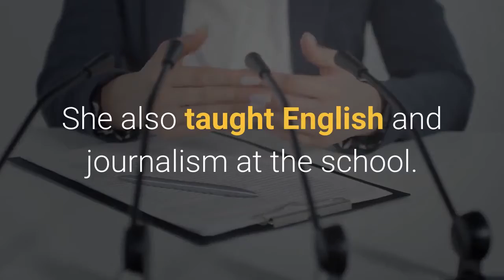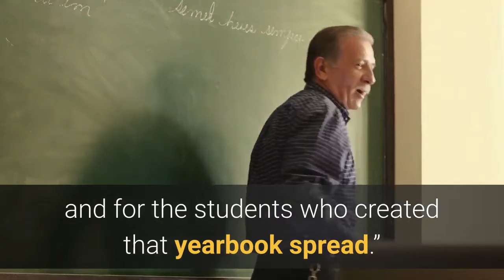'Legally dubious' Arkansas high school officials tear out yearbook pages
BIGELOW, Ark. — Officials at an Arkansas high school physically tore out pages from the school's published yearbook that included references to the U. S. Capitol riot, George Floyd and COVID-19, claiming "community backlash," an action the Student Press Law Center condemned as censorship. The SPLC, a nonprofit that defends the First Amendment rights of student journalists and their advisers at high school and college levels, and the Arkansas Democrat-Gazette both requested documentation regarding the community backlash. Hadar Harris, executive director of SPLC, said when asked for documentation regarding the community backlash, Heidi Wilson, the superintendent at East End School District, could not produce any.“I have done an extensive search and I don’t have anything responsive,” Wilson replied in an email to the newspaper on Aug. 10.“It is painfully clear that you did not remove these pages from the yearbook for any legally justifiable reason,” wrote Harris in an email Friday to Wilson. “In fact, even the legally dubious reason you gave about the so-called ‘community backlash’ failed to hold up under closer scrutiny. A public records request served on your office seeking any records reflecting any ‘community backlash’ against the yearbook turned up nothing."According to the Democrat-Gazette, it appeared the two-page timeline depicting news events from 2020 and 2021, including the U. S. Capitol riot and the police killings of George Floyd, Breonna Taylor and Daunte Wright, were ripped out by hand.“The spread outlined important world events that took place during the 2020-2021 academic year, including the 2020 election, the impact of COVID-19, the death of George Floyd, and more. The reason cited for the removal of the already-published content was that school officials were at the receiving end of ‘community backlash’ over the yearbook spread,” wrote Harris. The yearbook adviser, Meghan Clarke Walton, resigned over the censorship issue. She also taught English and journalism at the school.“I did not authorize the removal of these pages, nor do I support it in any way," she said. "Deciding to resign was the most difficult decision I have ever made. However, I needed to stand up for myself and for the students who created that yearbook spread.”Walton said more than 100 distributed yearbooks had the pages removed. About 15 yearbooks that were sold during the first day of distribution are the only ones that have all the pages. In the letter, Harris also demands administrators to reprint the censored pages of the yearbook along with a written apology, “strongly suggesting" the reprint and apology be distributed by Sept. 15. Wilson could not be reached for comment Wednesday.